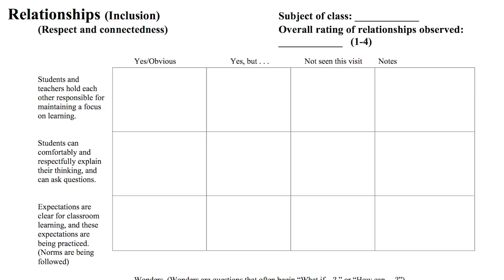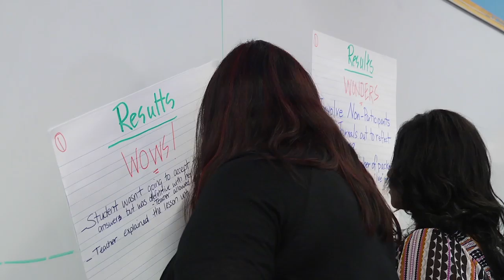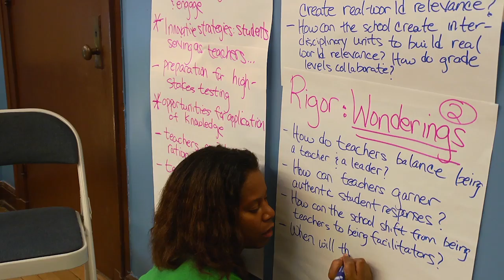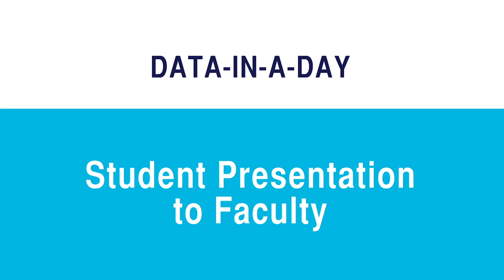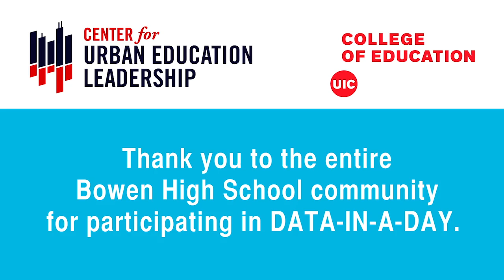Data-in-a-Day: Teacher Professional Development at Bowen High School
Nia Abdullah, EdD Urban Education Leadership student at the UIC College of Education and school principal at Bowen High School, leads a Data-in-a-Day workshop as teachers, school leaders, students and community members examine the school's strengths and weaknesses through observation and data analysis.